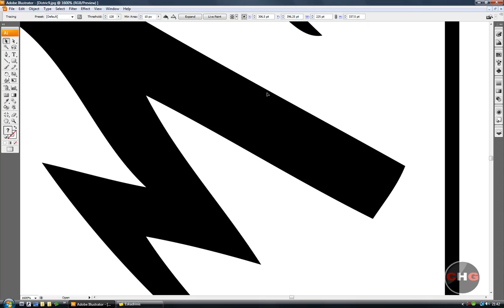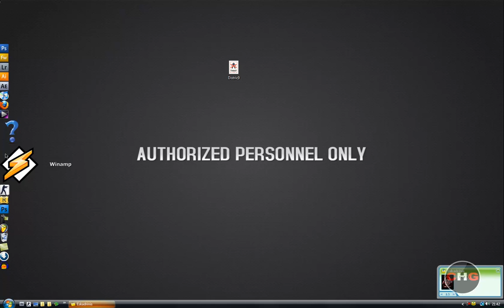Adobe Illustrator: Vektorgrafik erstellen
Viel Spaß